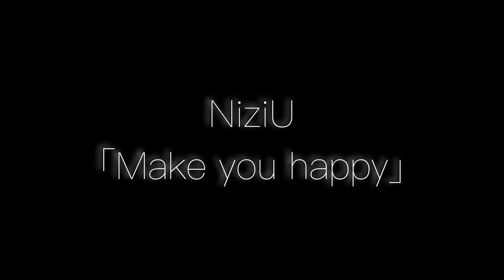【マリンバ４重奏】NiziU／「Make you happy」【演奏してみた】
大好きなNiziUをマリンバで演奏してみましたー！

Please support.

松本ちはやパーカッションソロ第2弾
「Liddell two Apple kuchen」1200yen